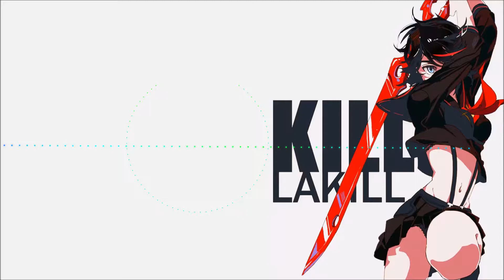Anime Soundtrack Balloon Theatre